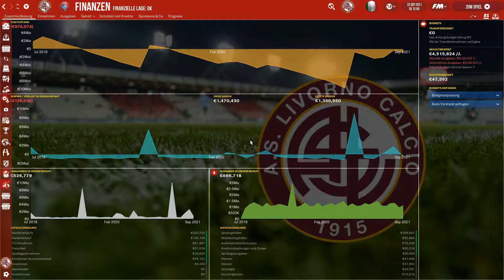FM19 Halifax Journeyman Europa AT DE #34 Saisonspiel